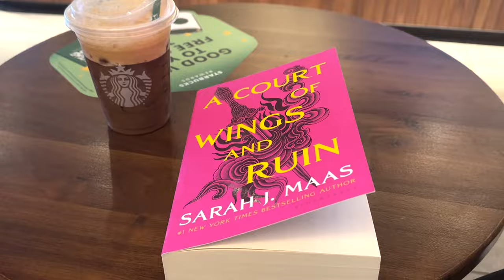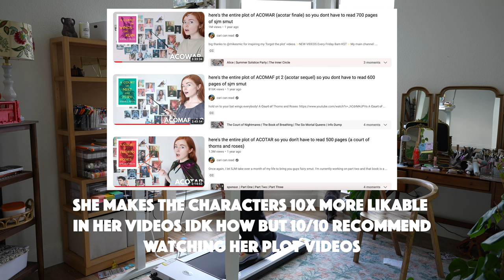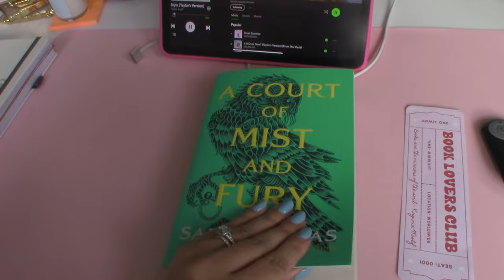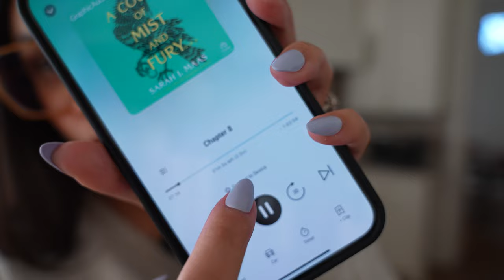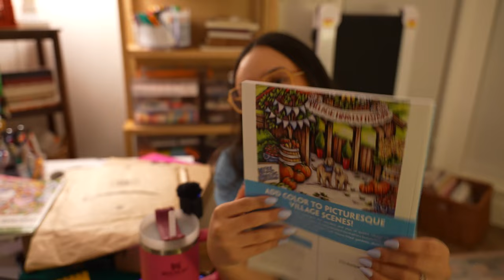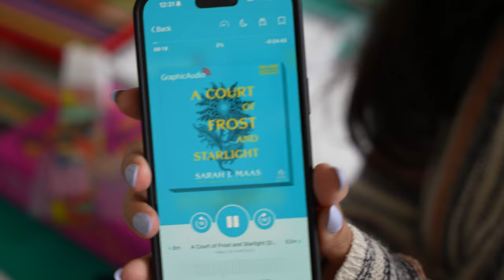Reading The ACOTAR SERIES For The First Time In A Week *spoiler free reading vlog*